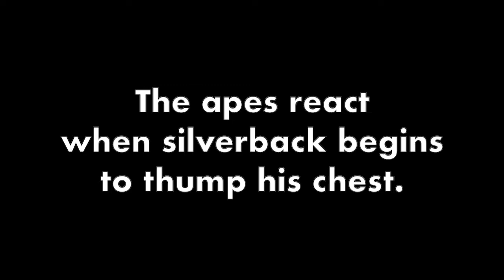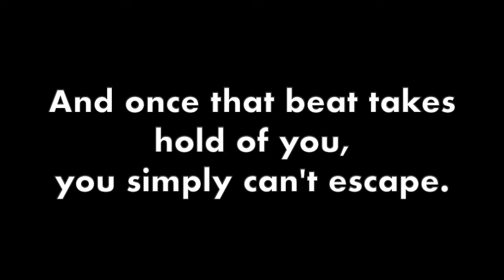Go Ape! (with vocals)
Wild Things!  A Big Zoo Revue
Music & Lyrics by Mark Burrows